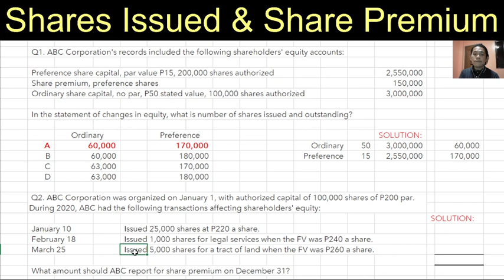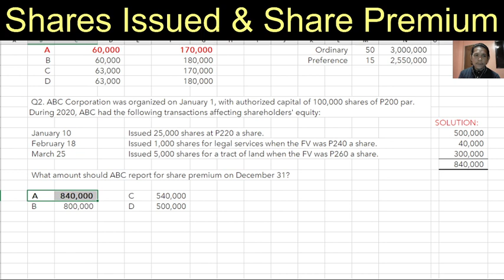Shares Issued & Outstanding | Share Premium | Illustrations MCQ Computation Type v2021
2 Simple MCQ Problem on Share Capital (Shares Issued & Outstanding, and Share Premium)